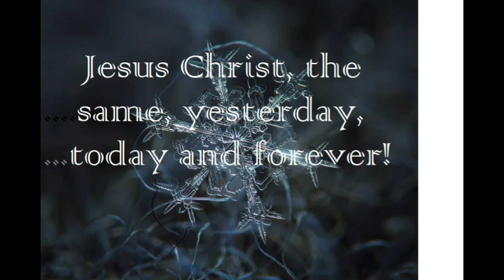Cold Ride In The Snow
Dark clouds hanging over the  mountains.